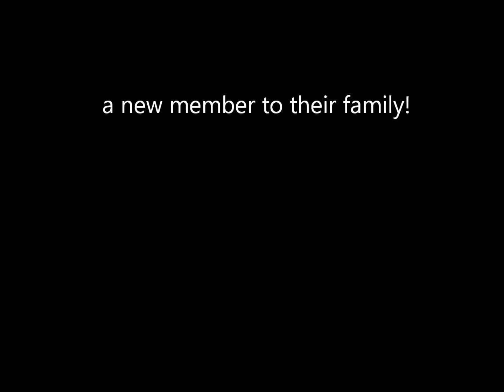Welcome Delta!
A time lapse video of my pregnancy with baby Delta.